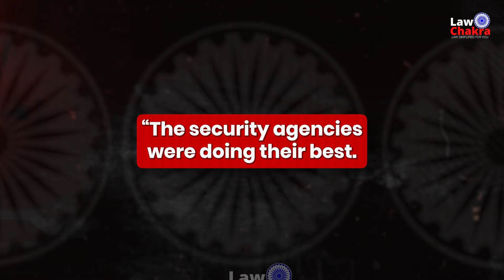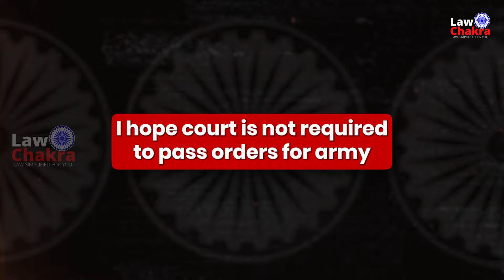Modi Govt Lying, SC: Serious Issue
The Supreme Court on Tuesday refused urgent listing of the interlocutory application (IA) filed by the Manipur Tribal Forum alleging that the Central government's assurances to the top court with regard to the recent outbreak of violence in Manipur are false and non-serious.